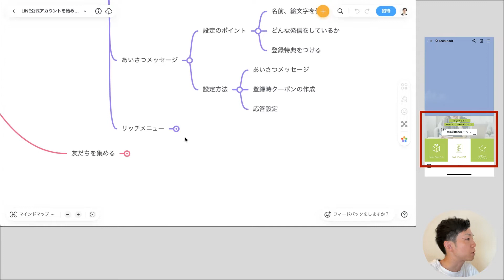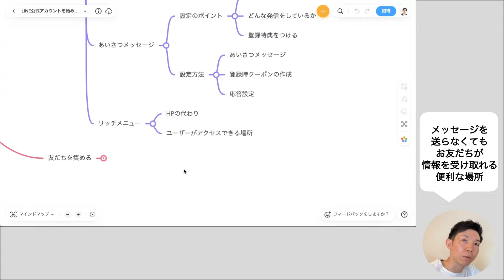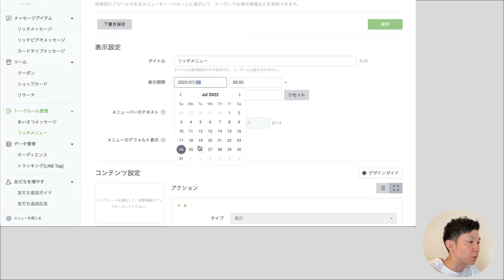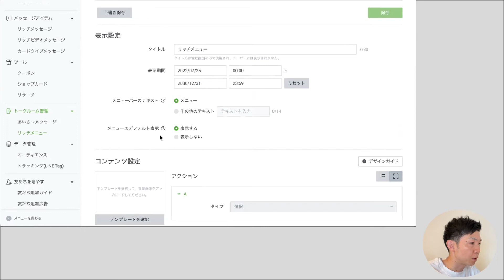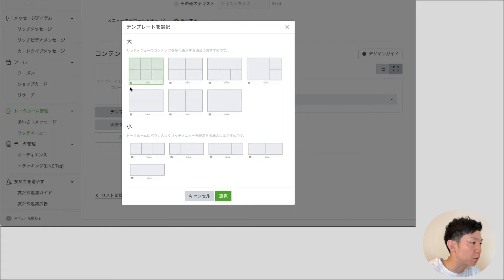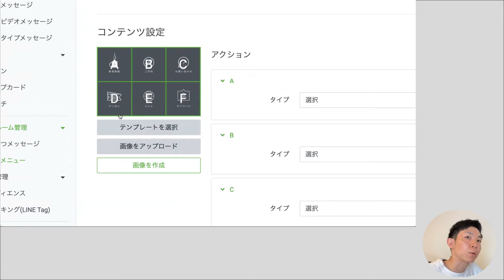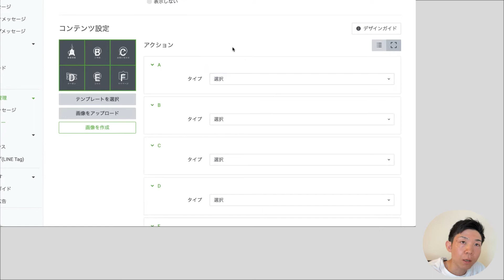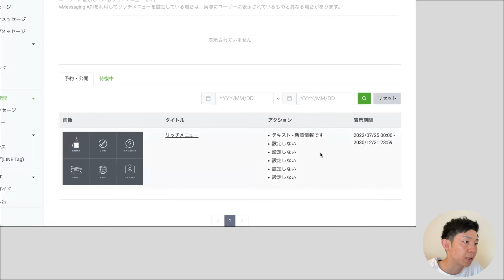LINE公式アカウントでまずすべきこと③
日本で最も利用されているSNSの「LINE」。
そのビジネス向けであるLINE公式アカウントの開設したあと、初めにやるべきことについてお話ししていきたいと思います。

■動画の目次
00:00 自己紹介
00:37 リッチメニューについて
02:08 リッチメニューの設定

■TechPlant株式会社という会社を創業して働いています